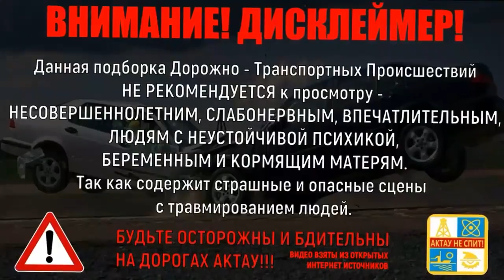ШОКирующие ДТП Актау #2 ⚠️ Моменты ДТП снятые на камеры наблюдения, видеорегистраторы, телефоны...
ДТП в Актау #2 ⚠️ Моменты ДТП снятые на видео. Видео с камер наблюдения, видеорегистраторов...

Сборник аварий (ДТП) попавших на камеру видеонаблюдения, видеорегистраторов и телефонов в 2021 году. Видео взято из открытых источников. НЕСОВЕРШЕННОЛЕТНИМ, СЛАБОНЕРВНЫМ, ВПЕЧАТЛИТЕЛЬНЫМ, ЛЮДЯМ С НЕУСТОЙЧИВОЙ ПСИХИКОЙ, БЕРЕМЕННЫМ И КОРМЯЩИМ МАТЕРЯМ СМОТРЕТЬ НЕ РЕКОМЕНДУЕТЬСЯ!

7 января. Кто виноват? Оба: один не убедился, другой не соблюдал скоростной режим и вылетел на встречку. (@Нур Казах)

8 января в Актау между микрорайонами «Шыгыс-1» и «Шыгыс-2» столкнулись автомобили Audi B4 и Toyota 4Runner. Водитель первого автомобиля не уступил дорогу. Пострадали три человека. Их доставили в Мангистаускую областную больницу.

16 февраля. Кто виноват? По зебре едет, конечно же кроссовер виноват (@Qazaqbai Zaqaz)

3 марта. Кто виноват? Тут вина Приоры 100 процентная, Дэу Нексия завершает маневр, а по правилам тому кто завершает маневр на регулулируемом светофоре должны уступать дорогу! (@Әскербек Әділбек)

12 марта. Кто виноват? Иномарка проехала на красный свет светофора (@Stalin.I.V. S.I.V.). Автобус виноват.Зеленый для него только загорелся,а он уже на середине перекрестка,закрывая тем самым весь обзор (@Qazaqbai Zaqaz).

24 марта Дорожно-транспортное происшествие случилось в Жанаозене недалеко от ресторана "Акбосага". Пострадавших нет. Об этом сообщили в пресс-службе департамента полиции Мангистауской области.

14 апреля на кольцевой дороге между 9, 11 и 14 мкр. водитель автомашины Daewoo Nexia не уступил автомобилю Mitsubishi Montero, который двигался по главной дороге, и совершил с ним столкновение. Пострадал один человек, которого доставили в больницу.

16 апреля, в селе Атамекен два самосвала выезжали с «пятачка», а та машина, которая сбила, была гружёная, одному из водителей зажало спецтехникой ногу. Приехали полицейские, Скорая помощь и пожарная служба.

13 июня около базы отдыха «Комарово» водитель Lexus GS 300 вылетел на встречную полосу. В это время совершал поворот налево водитель внедорожника Nissan Patrol. В отношении 24-летнего водителя Lexus GS 300 составлен протокол по части 1 статьи 610 КоАП РК.

21 июня, в 19:00 между 9, 10 и 11 микрорайонами Mitsubishi Pajero не уступил главному движущемуся транспорту и совершил столкновение с автомашиной Toyota Camry. Пострадавших доставили в Мангистаускую областную больницу.

20 июля в 23:30 в Актау в 7 мкр. произошло ДТП, водитель Lada Largus не справился с управлением и совершил столкновение с автомобилем Toyota Land Cruiser Prado. Водитель Lada Largus погиб на месте. Он получил несовместимые с жизнью травмы. Также с места аварии была доставлена девушка. Врачи оказали ей медицинскую помощь и отпустили на амбулаторное лечение.